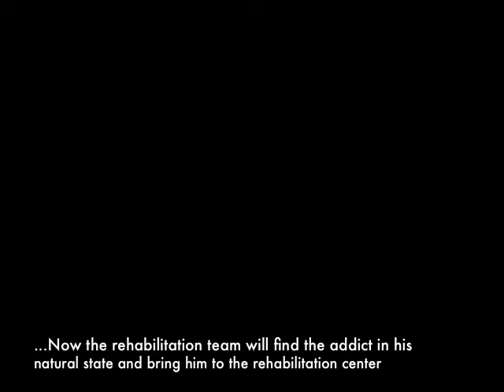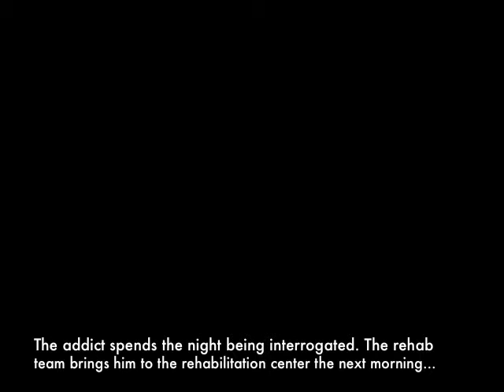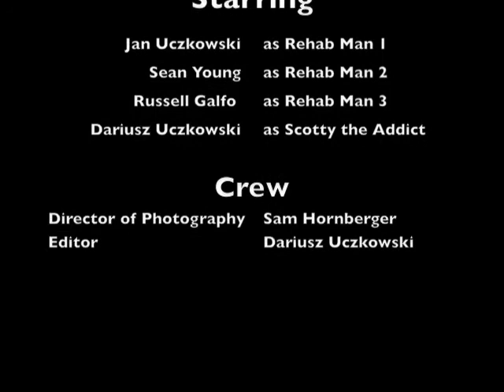videogame addiction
A project my friends and I made for school. Fun! Enjoy!